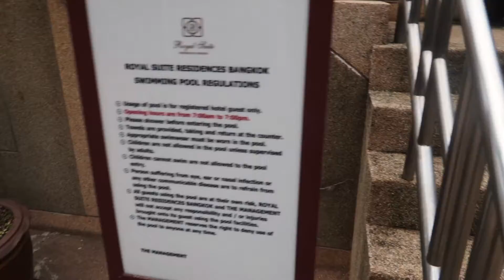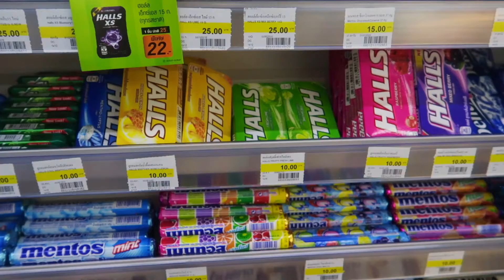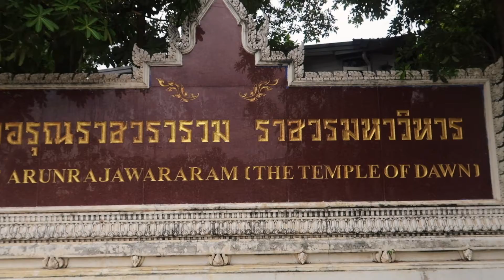Bangkok, Thailand | Top things to do in Thailand | Including Secret Temple | Ep1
This was our time in Bangkok, Thailand together with friends and what a blast it surely was.  Highly recommend you visit those 2 temples we checked out.  You have to watch the video to get the names of them as they are amazing and the marketplace as well is fantastic.  Super Pumped! Cheers!

The #1 source for youtubers music and the music I use for each video I create.  I highly recommend you use this.